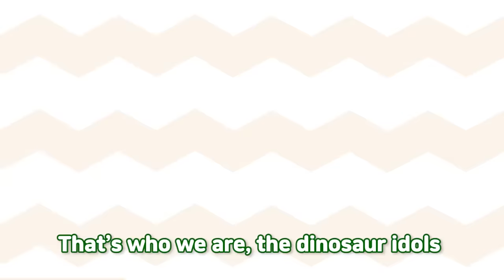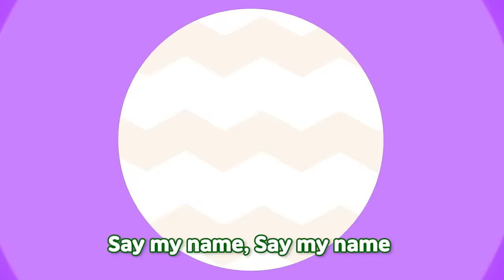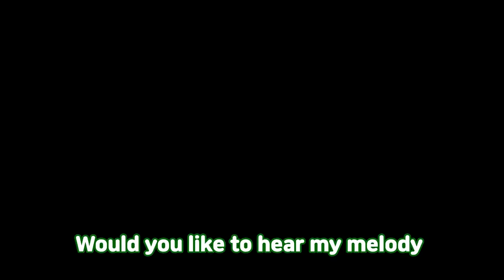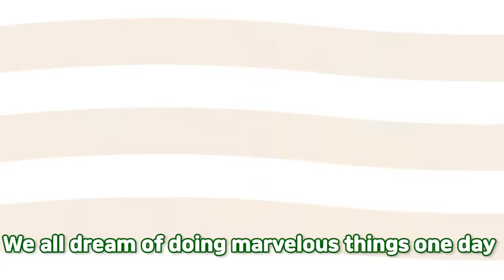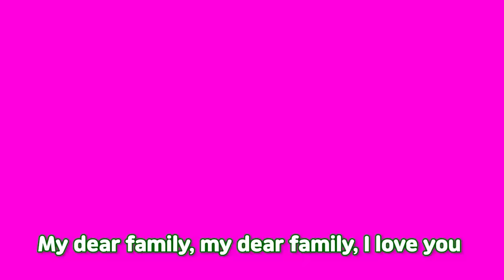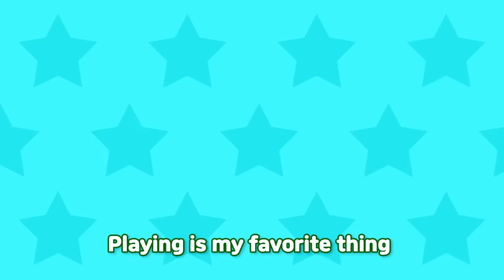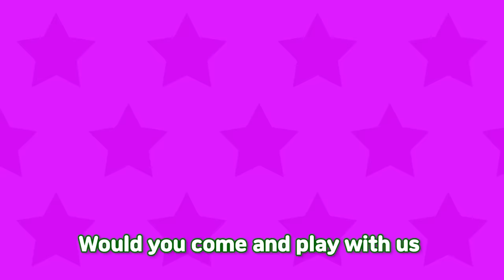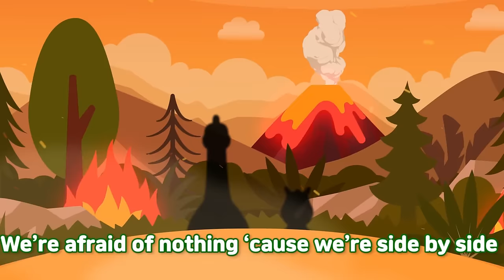Dinosaur Songs | ChiChiPingPing Nursery Rhymes & Kids Songs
A new compilation video, featuring our 3D and 2D kids songs about dinosaurs!

Watch your favorite song by clicking a title below:
0:00  Intro
1:35 Dinosaur Idols
3:38 Pachino the Head-butting King
5:33 Fly High Pteranodon
7:23 Five Baby Dinosaurs
10:01 Brachio's Family
12:00 Who will paly with  T-rex?
14:56 Dino Friends
17:34 The Invincible Dino-Rangers

At ChiChiPingPing, our goal is to help make learning a fun and enjoyable experience for kids by creating beautiful 2D animation, educational lyrics, and toe-tapping music.